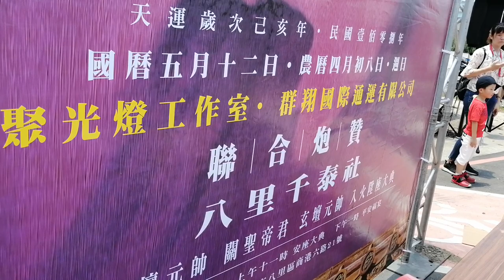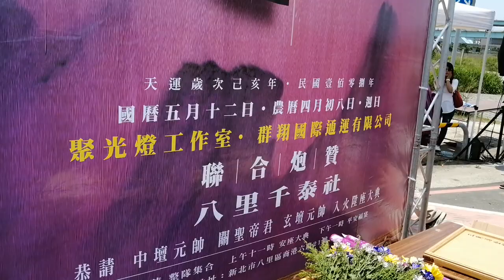【群翔國際通運&聚光燈工作室 聯合炮贊 八里千泰社】~108八里千泰社中壇元帥,關聖帝君,玄壇元帥祈福安座遶境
群翔國際通運&聚光燈工作室 聯合炮贊 八里千泰社